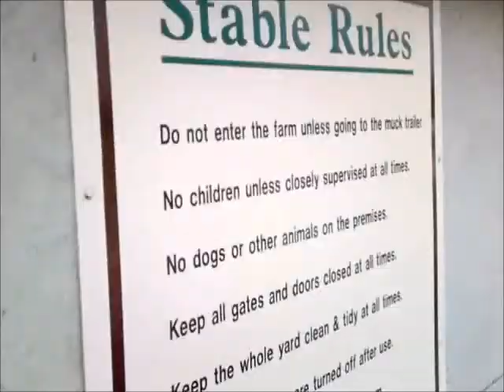Randomness on a hack, and Becky takes a tumble!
Omg, just thinking about this hack is making me lawwwl :'D
Most of the filming was on Saturday morning when me and my friend Becky went for a hack:)

Her pony Shaney is a 14hh (ish?) Dales, but he's only a babba, so we're kind of teaching him to hack :) Everything is soooooo terrifying to him ::)

We'd had a few trots and a surprisingly controlled canter around the XC fields, so i said to Becky,
"Why don't you try trotting over that little ground log? He seems quite chilled today:)"

Um, yeah.

Shaney was just like
OH MY GODDDDDDDDDD. ITS LIKE THE FRIGGING PUISSANCE WALL! ARGHHHHHHHHH. I CANT DO IT, ITS TOO BIG. ARRRRRRRRRGH!
So yeah, Becky fell off :')
Ok, looking back, shouting
'Ooooooh, ooh, OOOOH, shit, shit, SHIT, SHITTTT, DONT FALL!' , probably didn't help the situation...

Anyway, they were both fine, so they tried again and managed to pop over it twice, yaaaaaay! :)

I carried on my Steven Speilberg filming skills for the rest of the hack,  just because it was funny ::) It was basically lots of Lion King singing, lots of laughing, lots of dangerous riding, and lots of views of Charlies ears. Oh gaad :'D

And if you're wondering who Carol is, she's Becky's mum.
We were scared she was going to kill us for being about 40minutes later back than we said we would...Ah well.

The shizzle at the end of the vid is later on in the afternoon, when me and Joe had to trek up the field to get Puzzle in :)

So anyway, if you've seriously sat and read all of this then well done you. Ciao, mammas!

PS. I'd like to say a big thankyou to Charlie for putting up with all of my singing ::)

CIAO.